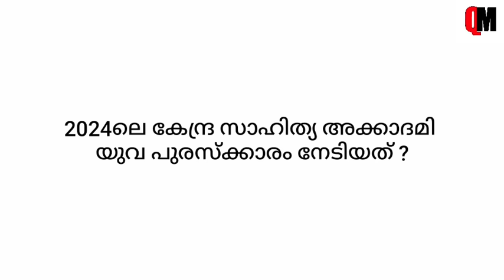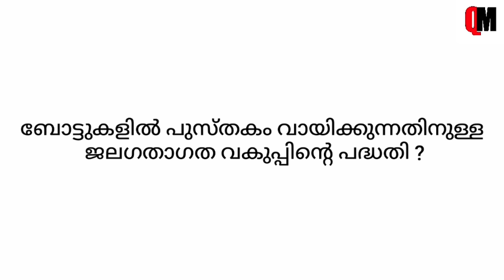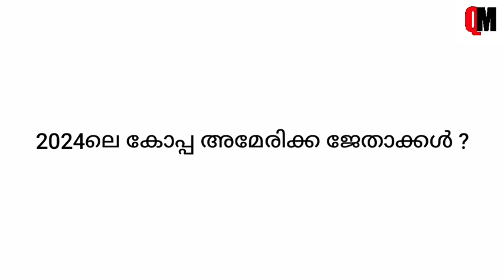Aksharamuttam Quiz 2024 | Aksharamuttam Quiz LP, UP, HS, HSS Malayalam | Deshabhimani Aksharamuttam